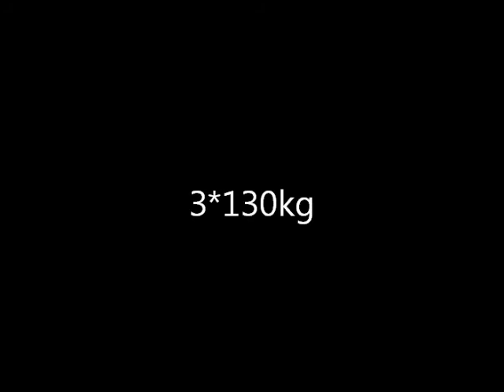Dominique Moonen Loglifts 10 02 2011